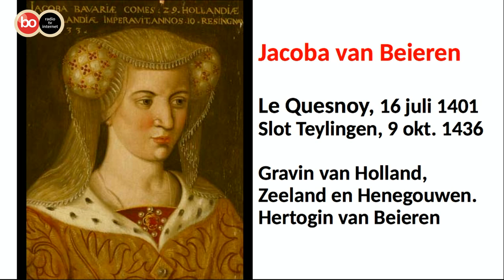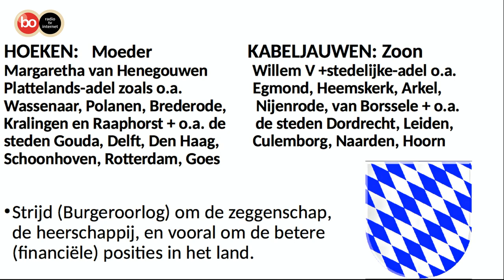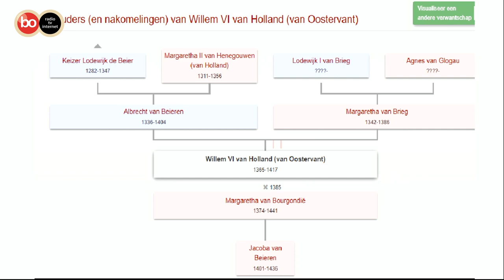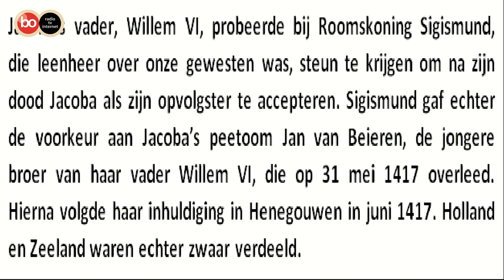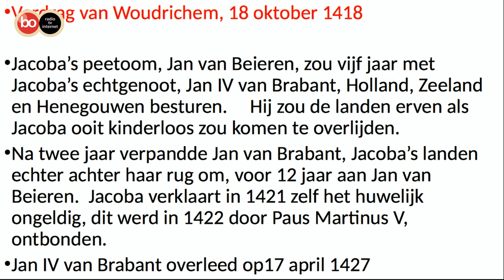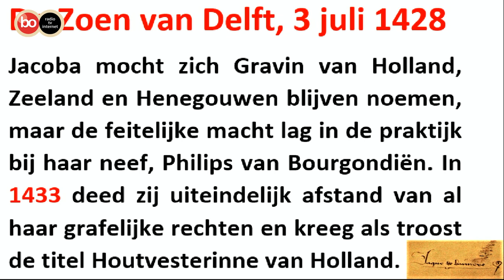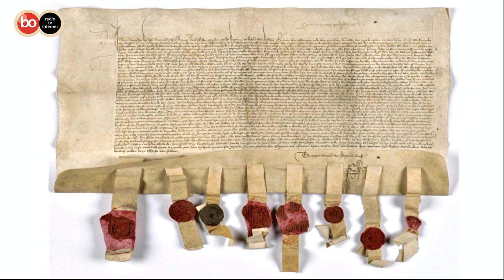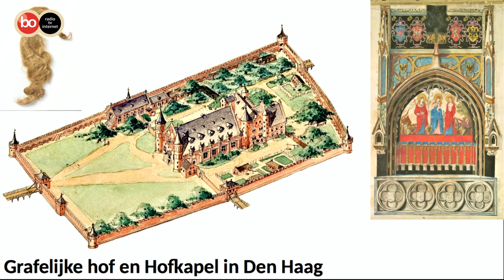Aad van der Geest over Jacoba van Beieren in Bollenstreek van Toen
Aad van der Geest is te gast in het tv-programma Bollenstreek van Toen. Hij vertelt over Jacoba van Beieren.